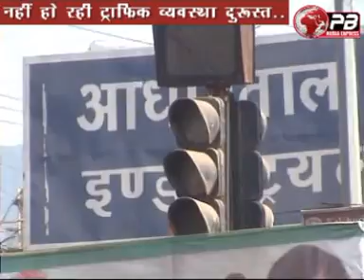जबलपुर- प्रशासन की अनदेखी,यातायात व्यवस्था ठप्प...जनवरी 31/2014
शहर की यातायात व्यवस्था ठप्प पड़ी हुई है,सडकों के चौराहों पर लगी सिग्नल लाइटें भी बंद है और ऐसे कई चौराहे है जहाँ यातायात पुलिस कर्मचारी मौजूद नहीं रहते,जिससे आएदिन दुर्घटनाएं होती रहती है,लेकिन प्रशासन इस ओर ध्यान नहीं दे रहा है।